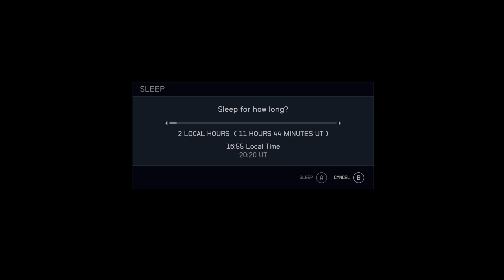Starfield Adventures 20 - Ship Glitch